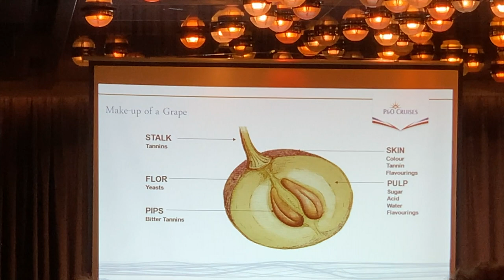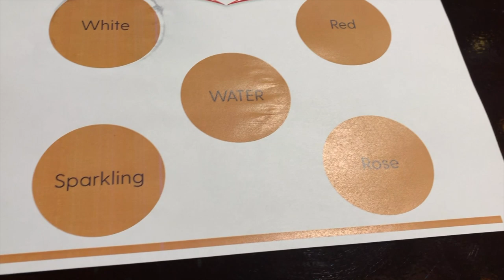A Day On The Cruise Ship! ∙ P&O Britannia Cruise | TRAVEL VLOG